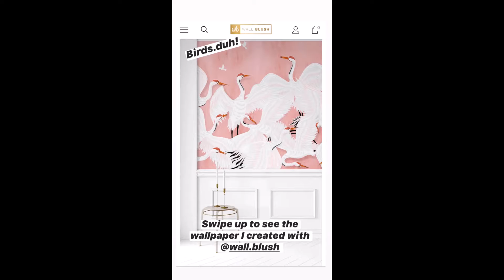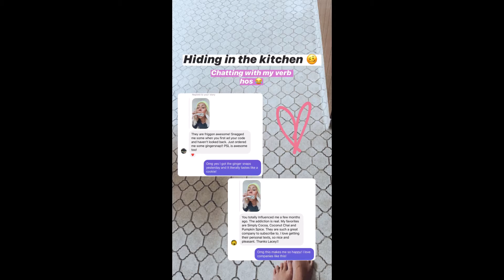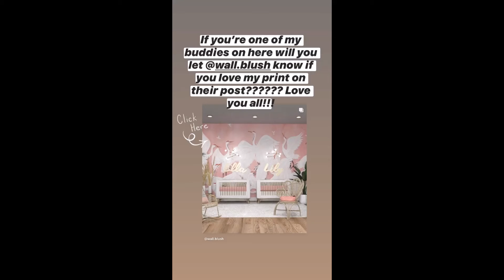Ponderosa and Plaid - 11.21.20